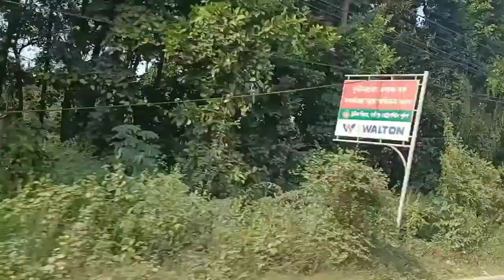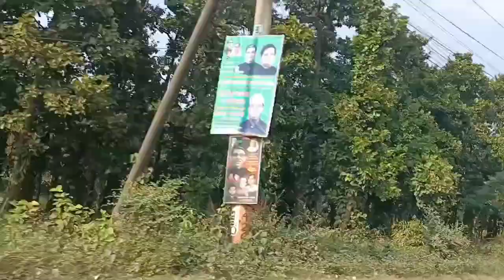Let's show you the elephant today । ANP Vlog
ANP Vlog is my Vlogging channel।